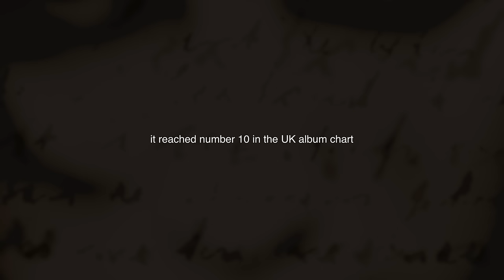Marillion's Brave is 30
On February 7 1994 Marillion released Brave. It was the antithesis to the quick and cheap album that EMI wanted them to produce after Holidays in Eden, but it is an album that is widely regarded as a masterpiece. To mark its 30th anniversary, dive into this video comprising show footage from the last time the album was performed in its entirety as well as a mixing desk chat with Dave Meegan, Brave's producer.

The live footage is from Brave Live 2013 and the chat is from the documentary 'It All Began With the Bright Light - The Making of Brave'. Both are available to stream on Marillion's Official YouTube Channel, The Space.

Links -

We'd like YOU to get involved. Send us your video clips and you could be featured in a future episode of Marillion Monthly!

► Tell us how you discovered Marillion! ◀

Send a 20-30 second video of yourself telling us the story of how you started listening to the band, where you were and how old you were.

Please film in landscape, not portrait!

If your file is too large to email then please use a service like WeTransfer or Dropbox.

► Send us a video to intro the next edition of Marillion Monthly ◀

Film yourself in a great location and simply say to camera 'Hi, I'm / we're (insert your name(s)) from (insert location) and welcome to the latest edition of Marillion Monthly'.

► Send us your Marillion Memories ◀

Send a 20-30 second video of yourself telling us about your favourite memory of Marillion ... it might be a time you met the band, a favourite show, how you met some new people/ romantic partner through following the band, the first time you heard the music. Anything Marillion related!

► FIND OUT MORE ABOUT MARILLION◀